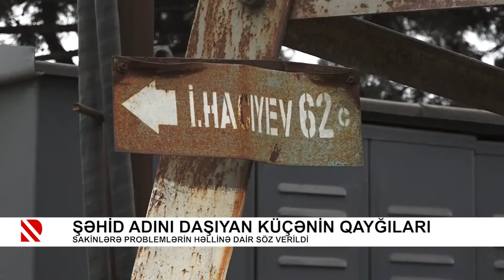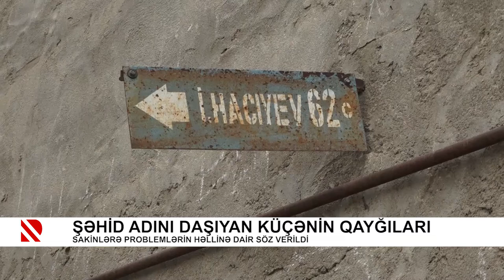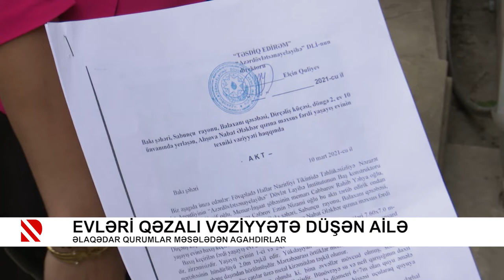Problem: Şəhid adını daşıyan küçənin qayğıları - 26.04.2021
Sakinlərə problemlərin həllinə dair söz verildi